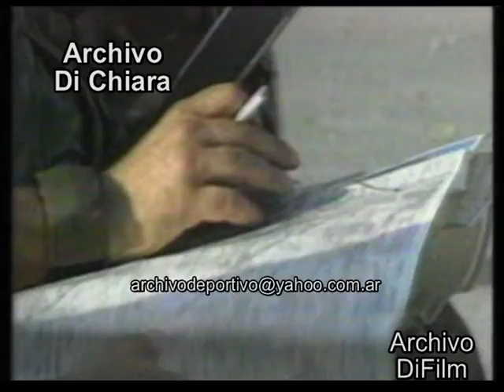Resistencia del Ejercito de Palestina frente al avance de militares de Libano 1991